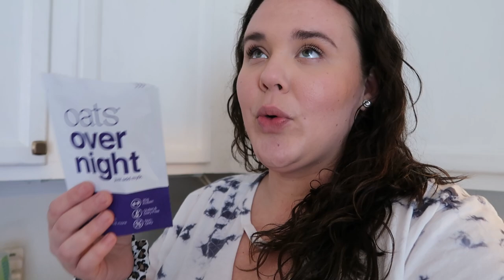Is Everett Hitting His Milestones?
With our daughter being on the Autism Spectrum a question we often get after having our son is are we worried about him being Autistic as well. We also are asked if he is hitting his milestones on time and if we would pursue early intervention if neccesary. We answer all those questions and more in this video.

Gardiner Scholarship For the state of Florida